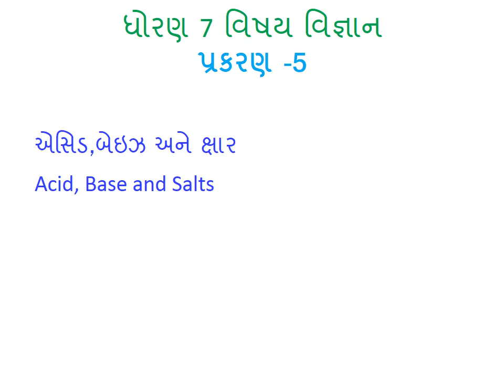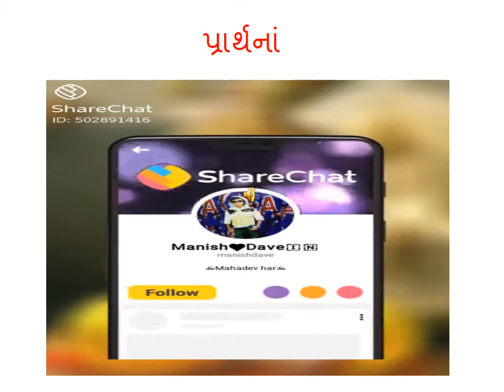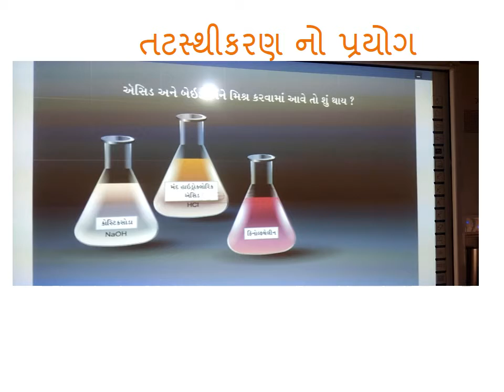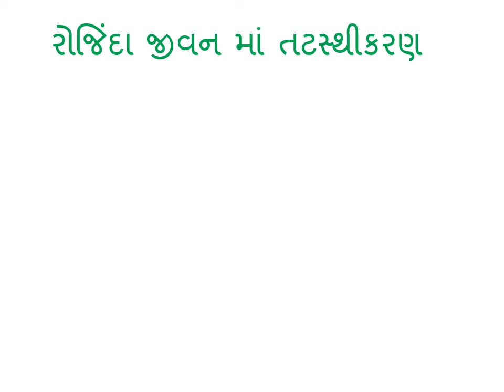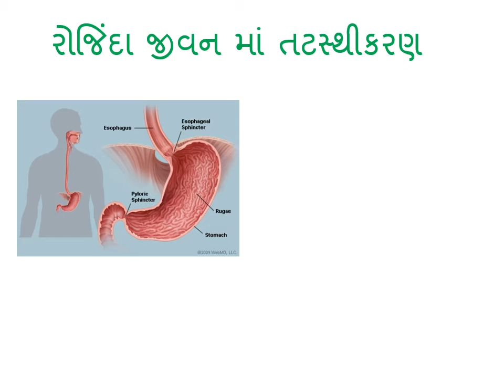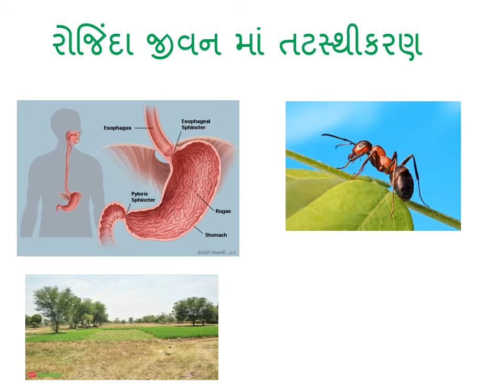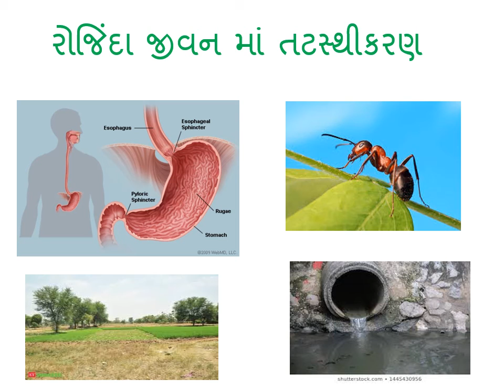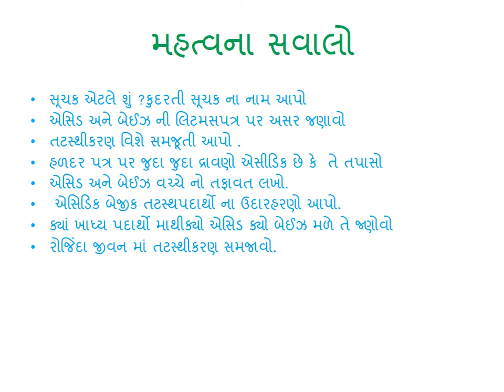sharda vidhyalay ichchhapor std.7 science chep.5શારદા વિદ્યાલય ઇચ્છાપોર વિ. વિજ્ઞાન ધો.7 પ્ર. 5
sharda vidhyalay ichchhapore  standard 7 sub.science  chep.5
acid ,base, salts